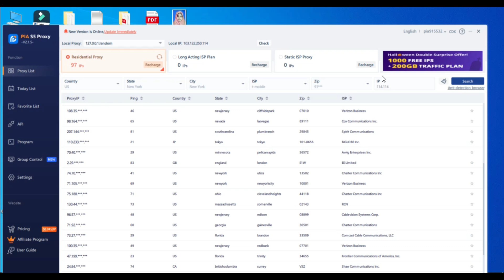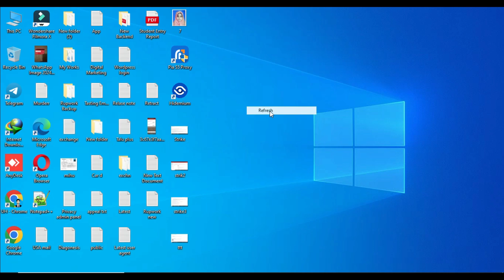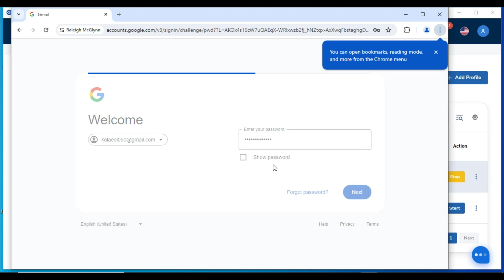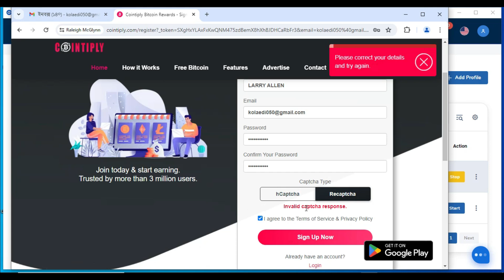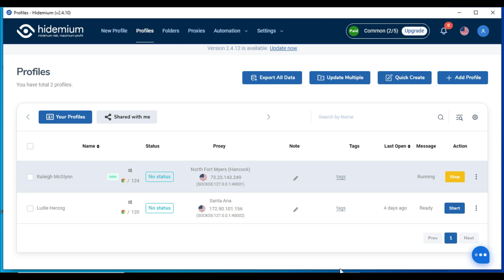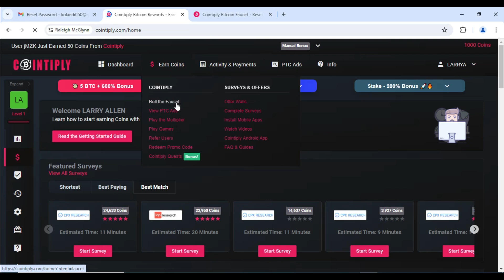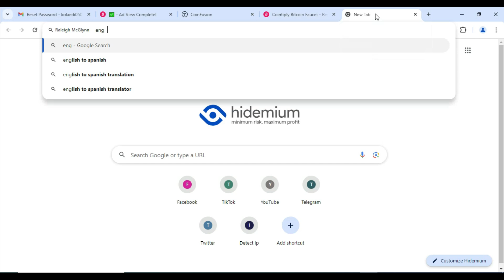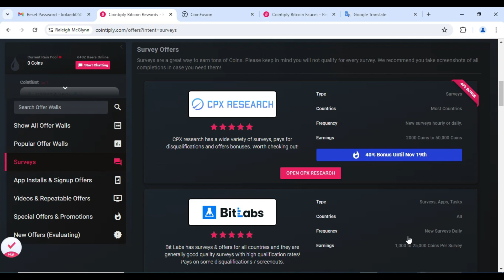ফ্রিতে প্রতিদিন ইনকাম ৫-১০ ডলার । Make $10 DAILY with This Earning Site?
Make $510 DAILY with This Earning Site?
Earning Site EXPERT Reveals $510 DAILY Secret
The Hidden Truth About Making Money Online Nobody Tells You
MIND-BLOWING Daily Earning Secrets Revealed by EXPERT!
এই  ভিডিও দেখে প্রতিদিন ফ্রি ভাবে কাজ করে একটা প্যাসিভ ইনকাম জেনারেট করতে পারবেন । ভিডিওটা মনোযোগ সহকারে দেখুন সামনে বিস্তারিত প্রয়োজনীয় আরোও ভিডিও দিবো ।